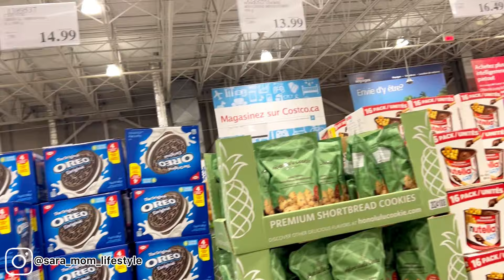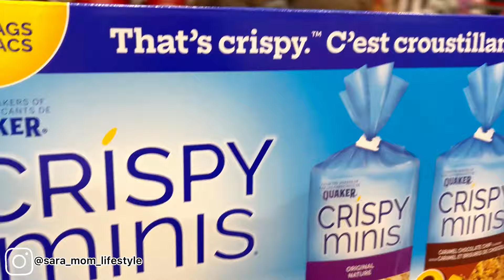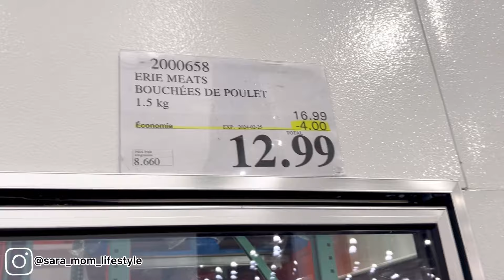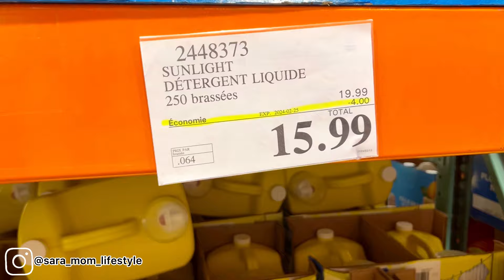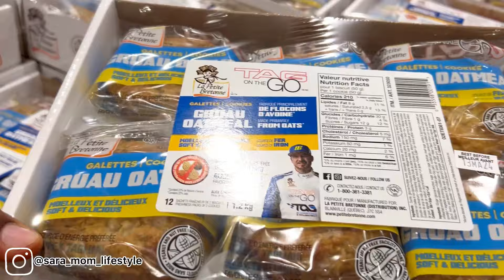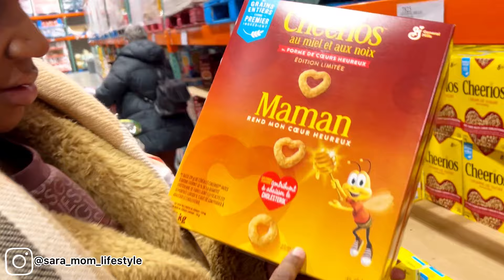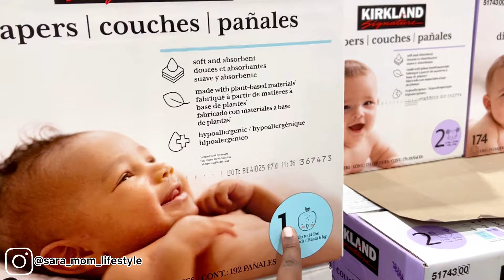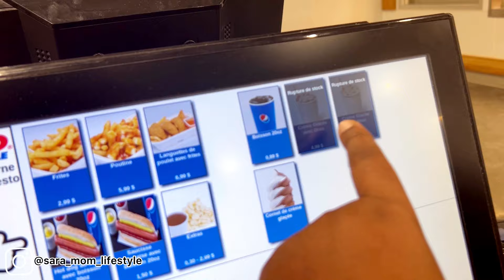GROS RETOUR DE COURSES POUR UNE FAMILLE NOMBREUSE DE 8 || Bon plan || Sara Mom Lifestyle 🛒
Hello la Mifa, j’espère que vous allez bien!😊

Voici une nouvelle vidéo dont je vous partage notre gros retour de courses du mois pour une famille de 8. Juste pour but de vous donner des idées. 😉

Si la vidéo vous a plu😊

Bisoussssssssssssss💋